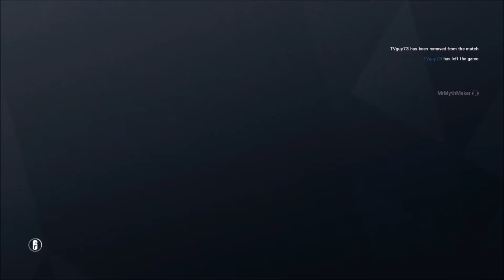Release The Hounds: Rainbow 6 Siege(Contains Strong Language)